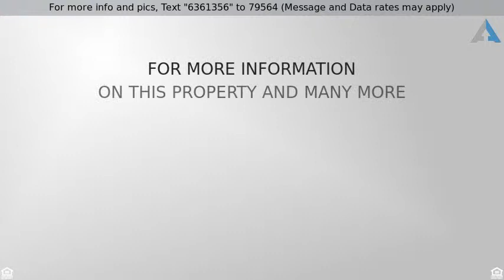Priced at $494,950 - 2406 119th St SW, Everett, WA 98204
Woodhaven Place Everett Home

Great floor plan 4 bed/2.5 baths. Spacious kitchen w/lots of cabinets, granite c/top, b/splash, new SS appliances. High quality engineering floor main level. New carpet all rms, closets and h/way. F/place, central air-conditioning, security cameras, custom built covered deck, new w/heater. Spacious mstr suite, walk in closet, large bathroom w/soaking tub and shower. Fenced yard. Lots of parking incl Rv space, 2 car garage. All on a cul-de-sac. Sparkling clean and ready for you!